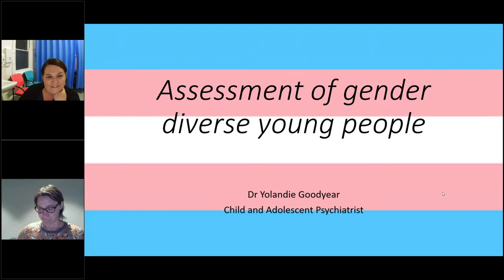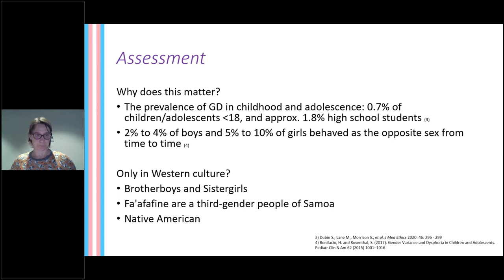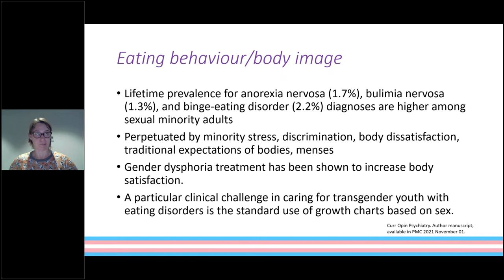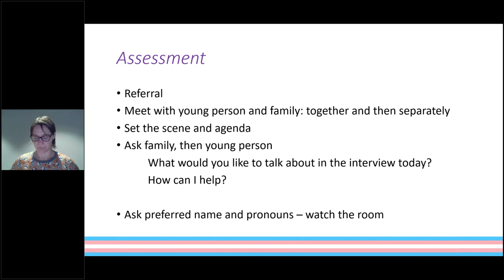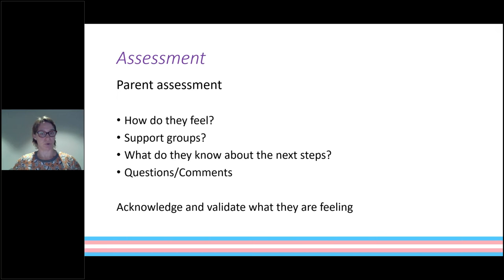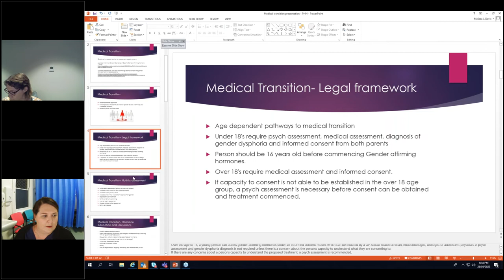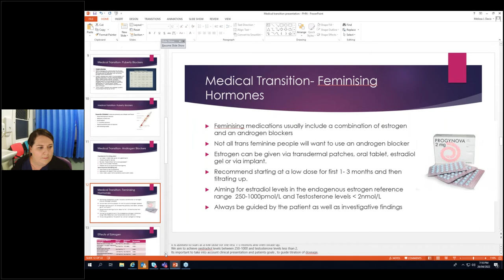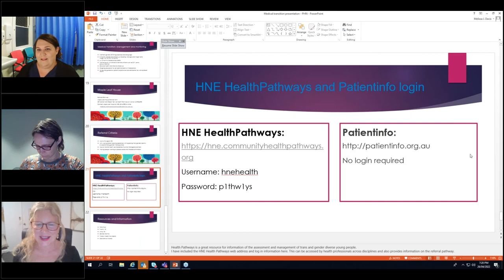Gender dysphoria and transition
Learn about Gender dysphoria and transition, including assessment, what is gender dysphoria, and more.

Learn more about the Hunter New England and Central Coast Primary Health Network